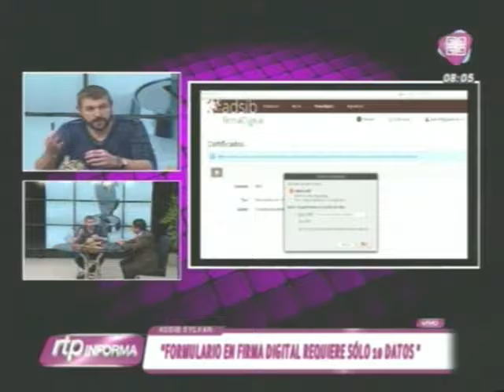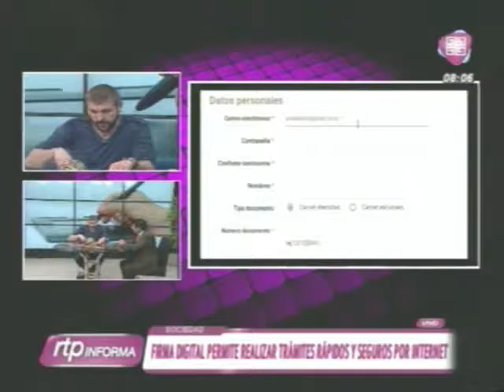Entrevista Firma Digital en RTP Informa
Compartimos la entrevista realizada al director de ADSIB sobre la firma digital, en Rtp Bolivia.